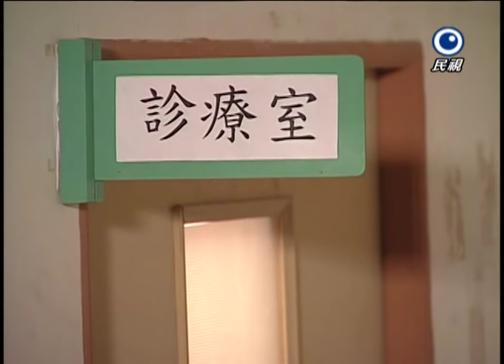藍色水玲瓏 EP042｜阿寶姨的謎咒